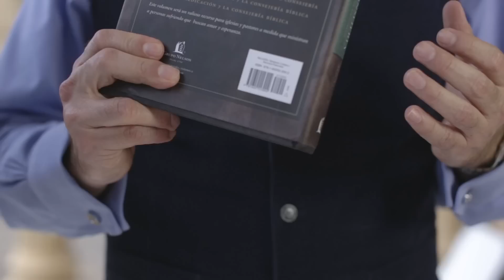Martes de Ministración Mes de Julio.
Acompaña al Pastor Hugo López  en al serie  "Resucitando Sueños" todos los Martes de Julio a las 8PM en el Templo Pinula.